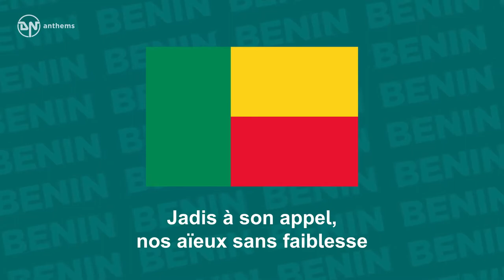National Anthem of Benin L'Aube Novelle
The national anthem of the Republic of Benin.
 Lyrics in French: Enfants du Bénin, debout! La liberté d'un cri sonore Chante aux premiers feux de l'aurore; Enfants du Bénin, debout! Jadis à son appel, nos aïeux sans faiblesse Ont su avec courage, ardeur, pleins d'allégresse Livrer au prix du sang des combats éclatants. Accourez vous aussi, bâtisseurs du présent, Plus forts dans l'unité, chaqu'jour à la tâche, Pour la postérité, construisez sans relâche.
English Translation: Children of Benin, arise! The resounding cry of freedom Is heard at the first light of dawn, Children of Benin, arise! Formerly, at her call, our ancestors Knew how to engage in mighty battles With strength, courage, ardour, and full of joy, but at the price of blood. Builders of present, you too, join forces Each day for the task stronger in unity. Build without ceasing for posterity.